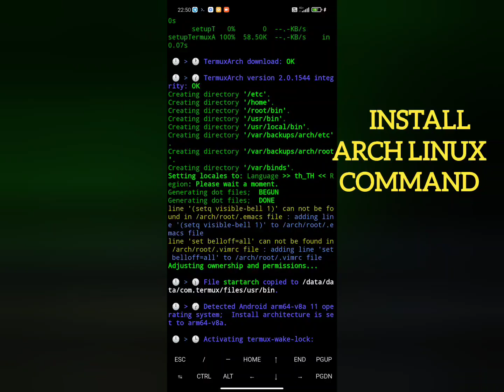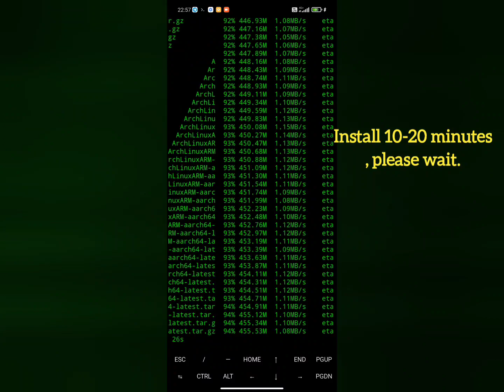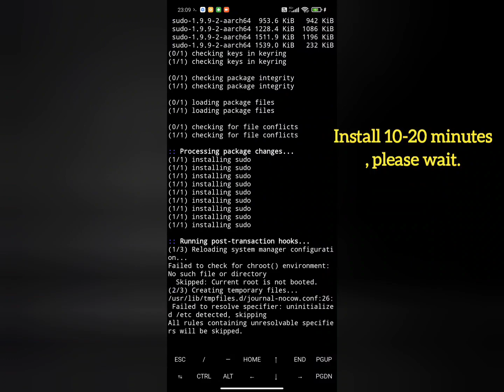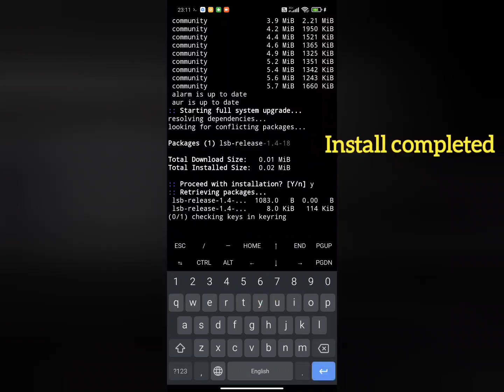สอนติดตั้ง Linux บนมือถือแอนดรอยด์ ไม่รูท Install Arch Linux in Termux [No Root] on android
Download Termux &. Install Termux app

Install required package
pkg install wget git curl python proot tar zip unzip bzip2

Run Arch Linux
./arch/startarch

Stopped Arch Linux
cd
exit